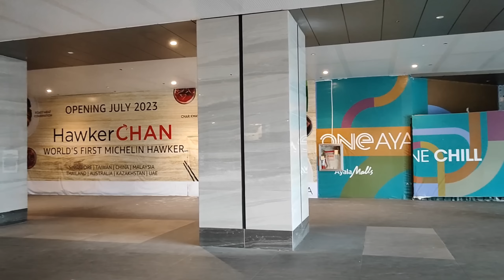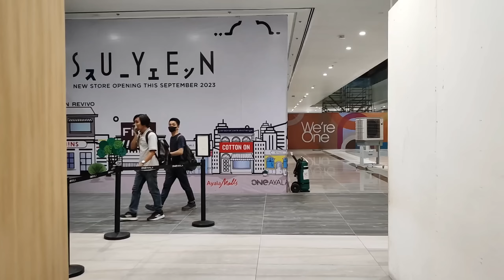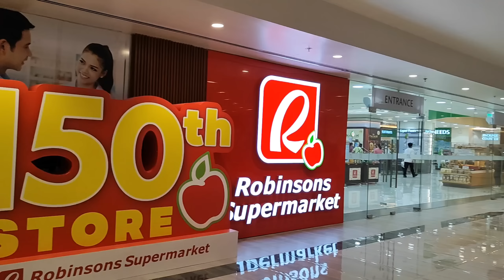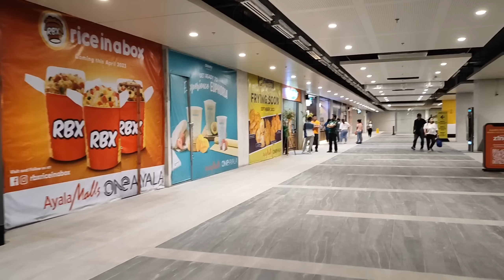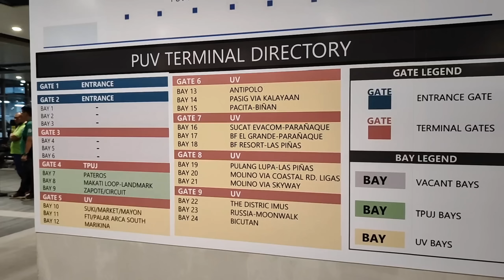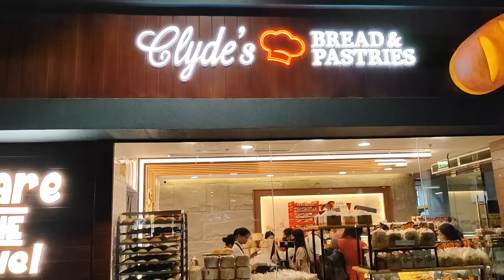One Ayala Grand Terminal Latest Update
One ayala grand terminal update

More stores are opening at one ayala grand terminal.The new Robinsons supermarket is now open at lower ground level as well as food and beverage stalls and restaurants.

The new edsa busway Ayala Station is now finished. Passengers can now benefit from the new waiting shed with a transparent roof for the edsa carousel northbound at edsa.

The PUV Terminal is at the Lower Ground Level of One Ayala, operating from 5 a.m. to 10 p.m. every day. Routes previously serviced at Park Square will be transferred here except for the PUJ-Pasay Libertad route.

One Ayala's puv terminal for jeepneys and uv express with an air-conditioned brand new terminal and  soon-to-open food stalls

Ayala Land Inc. (ALI) is set to complete the P25 billion development of the 2.8-hectare One Ayala complex, located at the corner of EDSA and Ayala Avenue, which will add a gross floor area of 280,000 square meters.

One Ayala Grand Terminal includes the office and commercial spaces for lease, the transport hub, hotel, and retail spaces.

One Ayala mall  has a three-floor, 20,000-square-meter transportation hub serves as a terminal for north-bound and south-bound buses, AUVs, the future Bus Rapid Transit, and jeepneys; it also offers direct connection to the MRT.

One Ayala's retail center will provide a complete mix to cover all the bases of the modern mall experience.

Above the retail center are two office towers—the first office buildings on Ayala Avenue coming from Edsa. Marked by their distinct corporate address, commanding visibility in a key location, and access to major thoroughfares and various modes of transportation, the office towers (totaling 85,000 square meters of gross leasable area) adhere to global environmental standards.

The four-star Seda Hotel and a residential condominium for lease complete this incredible urban sprawl.